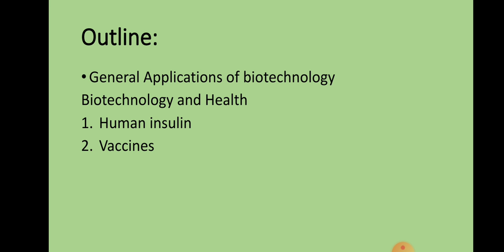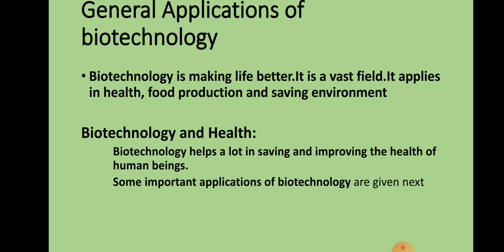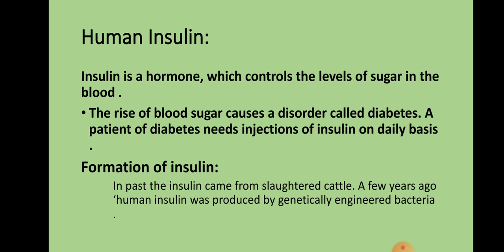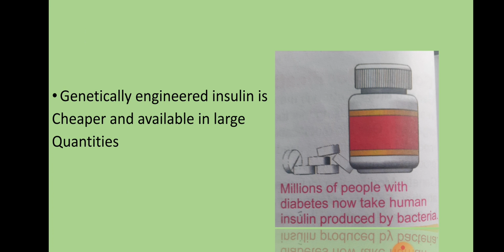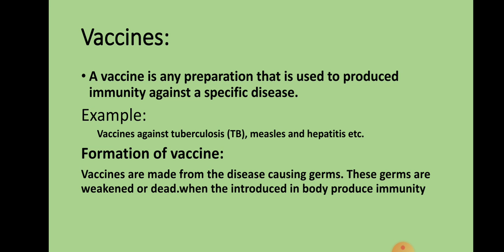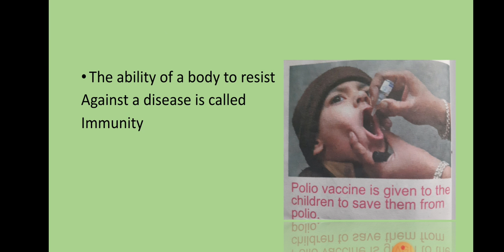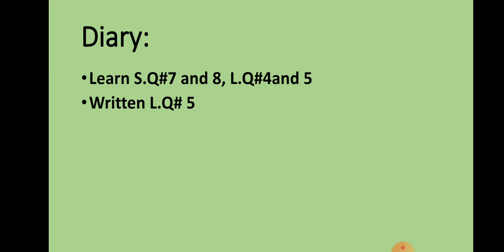unit no.3(bio portion) lecture no.5 science class 8th